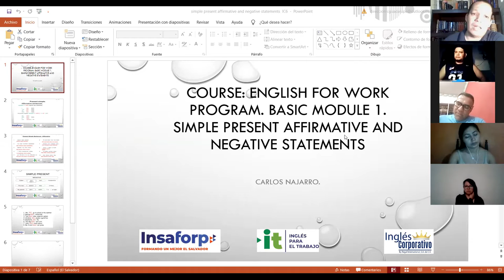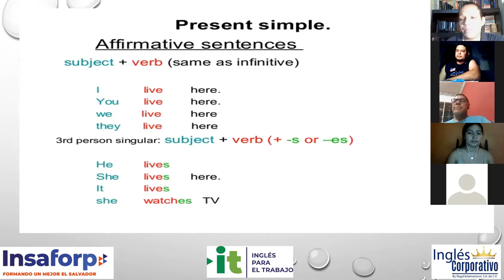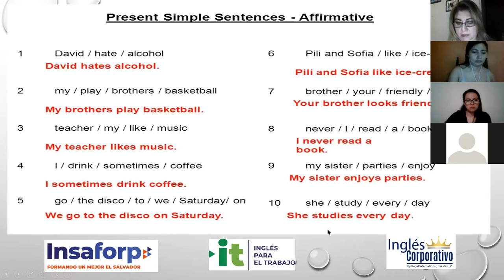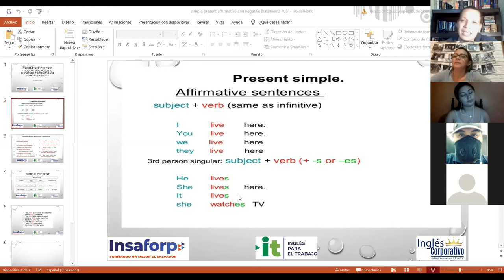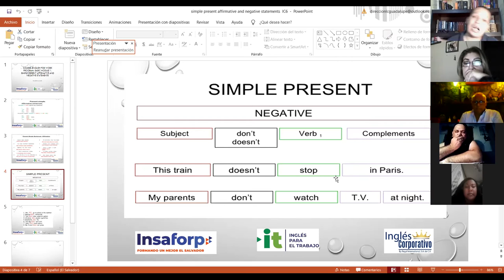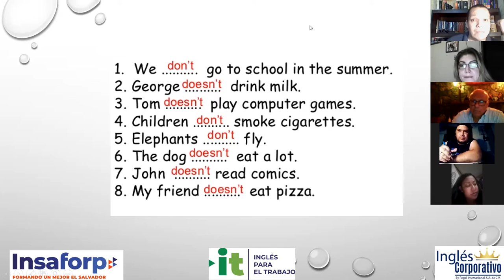Ingles Corporativo-Videoconferencia #6 Simple present affirmative and negative statements